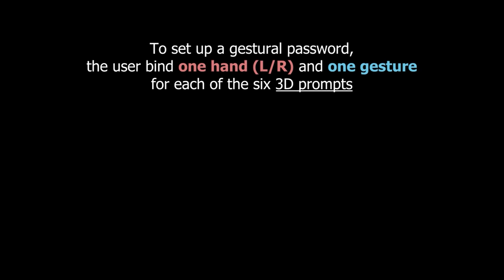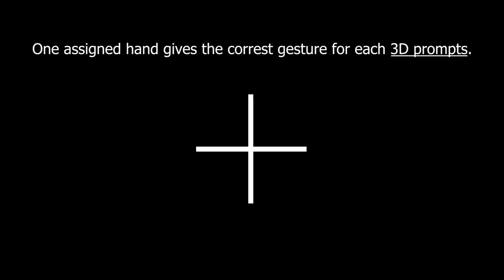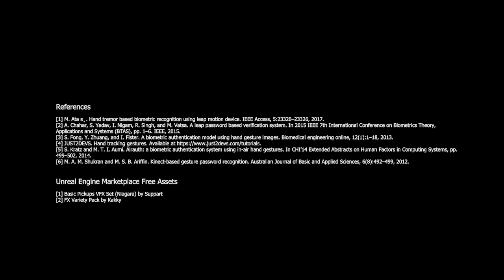Ninja Locker: A Hand-Gesture-Enabled Knowledge-Based VR Authentication Interface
3DUI Contest: PO1023 | IEEE VR 2023 (Shanghai)

Presenting Author: Isla Xi Han

Abstract:
This paper presents Ninja Locker, a hand-gesture-enabled knowledge-based virtual reality (VR) 3D authentication interface, in the context of the 2023 3DUI contest at the IEEE VR conference. Unlike most existing biometric-based gestural authentication systems, Ninja Locker takes advantage of the information asymmetry between a private VR-glass viewport and outsiders' perspective and creates a knowledge-based authentication process enabled by gestural recognition. The novel addition of confounding gestures also increases the security of the system. The proposed work provides a design framework and a prototype example of the 3DUI technique implementation using Unreal Engine Blueprint on Meta Quest 2 VR Headset.